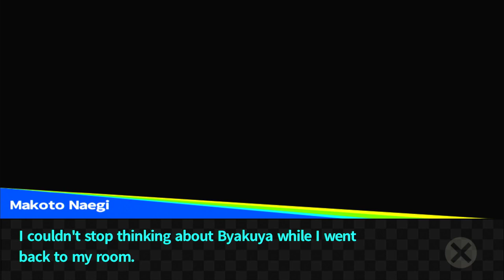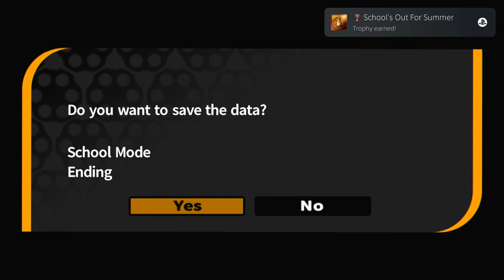Byakuya Was In A Battle Royale?? - Danganronpa: Trigger Happy Havoc Playthrough |46| Void Ink Plays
We finally make it to the end of our first school mode run, and we finish it with just...the loveliest person.
Danganronpa Part 46
Our lucky boy Makoto has been accepted into the prestigious Hope's Peak Academy. Hopefully he'll have a wonderful time there, make new friends, learn a lot, and not go into a killing game where only a few of them survive! Right?